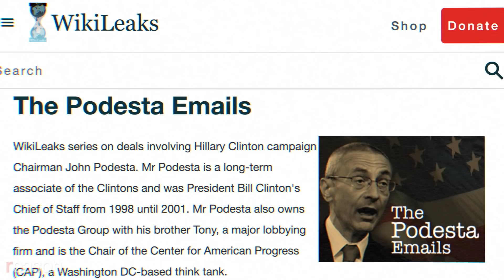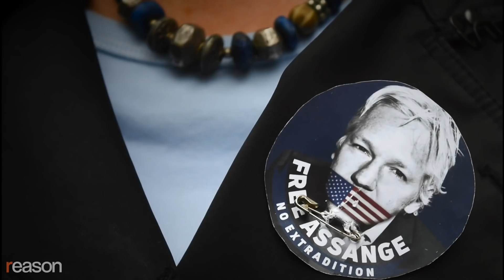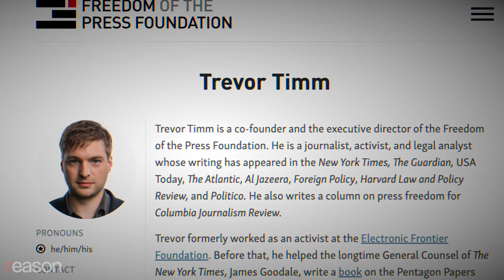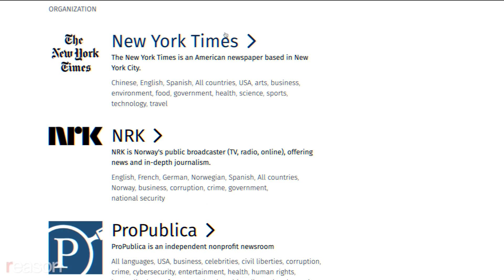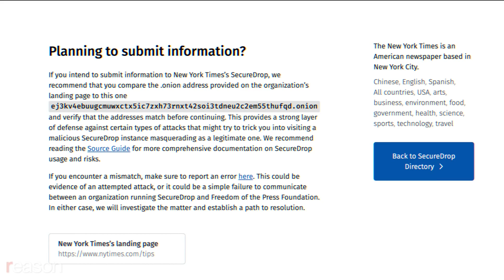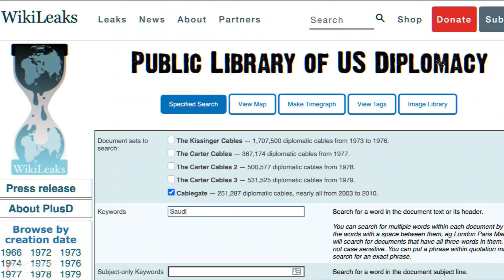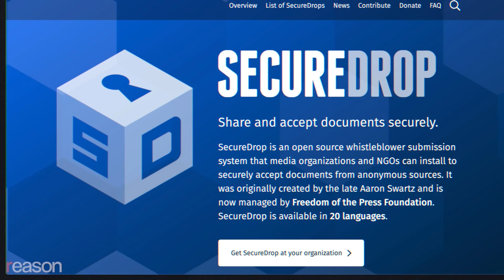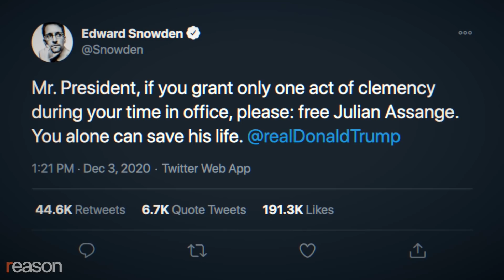The Prosecution of Julian Assange Is an Assault on the First Amendment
Though journalists tend to despise the WikiLeaks founder, his fate could impact the future of their profession.

Some establishment journalists in the U.S. consider Julian Assange to be a criminal whose work doesn't fit into the same category as their own.

In April 2019, police dragged the WikiLeaks founder out of the Ecuadorian embassy where he'd lived for seven years after the U.S. government indicted him for allegedly helping Chelsea Manning access government databases. The New York Times editorial board applauded the move, writing that it "could help draw a sharp line between legitimate journalism and dangerous cybercrime," and that, "The [Trump] administration has begun well by charging Mr. Assange with an indisputable crime."

"Julian Assange is not a free-press hero," The Washington Post editorial board opined, "And he is long overdue for personal accountability."

Then in May 2019, the U.S. Department of Justice (DOJ) unsealed a second set of charges against Assange that, if they were to result in a conviction, could set a dangerous legal precedent that would put all investigative journalists who expose state secrets at risk of going to prison. Whether the media considers Assange one of their own, his fate could have a profound impact on the future of their profession.

The DOJ charged Assange with violating the Espionage Act of 1917 by publishing the information leaked by Chelsea Manning. If convicted, he could face up to 175 years in prison.

The years of confinement have taken a toll on his mental and physical health. In 2018, doctors determined that Assange's condition was deteriorating after years of confinement and asked that he be allowed safe passage to a hospital. That request was denied.

In 2019, Nils Melzer, the U.N. special rapporteur on torture, described the conditions Assange has been subjected to as "psychological torture."

Assange says his guiding principle has been to grant regular citizens access to the information that powerful governments, corporations, and media gatekeepers wanted nobody to see.

"Someone's right to speak and someone's right to know create a right to communicate," Assange told Democracy Now journalist Amy Goodman at the Frontline Club in July 2011. "That is the grounding structure for all that we treasure about civilized life."

Assange remains in a London prison, confined to his cell for 23 hours a day, according to WikiLeaks Editor in Chief Kristinn Hrafnsson.

He's awaiting a ruling from the British extradition court, which is scheduled for January 4. Government whistleblowers such as Edward Snowden, Daniel Ellsberg, John Kiriakou, and William Binney, along with more than 7,600 co-signers to an open letter, have called for Trump to drop all charges.

Produced by Zach Weissmueller. Opening graphic by Lex Villena